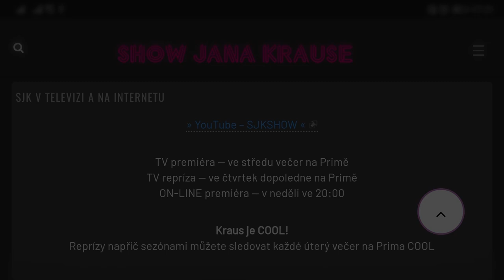Otázky - Anna a Michael Mlýnkovi - Show Jana Krause 20. 4. 2022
Rozálie Havelková, Ondřej Havelka, Jakub Štáfek, Anna Mlýnková, Michael Mlýnek.

V tomto dílu Show Jana Krause se představili herečka Rozálie Havelková se svým otcem, hudebníkem (a zpěvákem, tanečníkem, hercem, …, režisérem) Ondřejem Havelkou, herec, režisér a zápasník MMA Jakub Štáfek a majitelé pojízdné restaurace Comic Cone Foodtruck Anna a Michael Mlýnkovi.

👉 PODPOŘTE EMILA! 😉